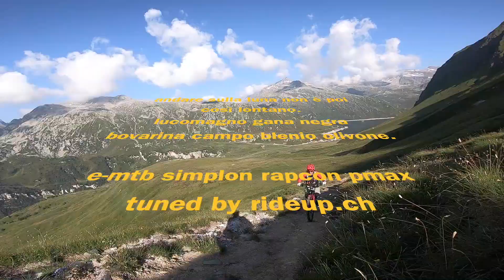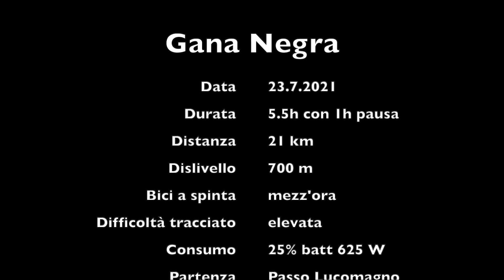MTB Gana Negra - Bovarina Trail - Olivone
Il passo di Gana Negra è un luogo magico, grandi massi di roccia nera sono sparsi in pascoli e prati verdissimi. Una tipica gita da sky runner, non per questo impossibile da affrontare in MTB.

Partenza da Olivone, salita al passo del Lucomagno, 1000 m di dislivello.
Tre opzioni, usate una seconda auto, prendete il bus di linea previa prenotazione di carico bici, ve la pedalate tutta sulla strada del passo. Noi abbiamo scelto la prima opzione, evitando 2h di una lunga e noiosa salita.

Caffè e brioches all'Ospizio Santa Maria, da qui parte il sentiero che man mano diventa sempre più ripido e scalinato, da costringerci a portare la bici a tratti per mezz'ora. Sono 500 m di dislivello tutti d'un fiato, ma ne vale la pena.

Arrivati al passo di Gana Negra inizia lo spettacolo, il paesaggio è di quelli da toglierti il fiato. Pausa tecnica per indossare la mentoniera e le protezioni e via verso la capanna Bovarina. Il sentiero è molto scavato da costringerci spesso a brevi deviazioni sul prato.

Pranzo in Capanna Bovarina e giù a rotta di collo sul magnifico DH Bovarina Trail. Cigliegina sulla torta la tratta Campo Blenio - Olivone sulla vecchia strada Romana scavata nella roccia.

Un giro poco impegnativo in termini di calorie consumate (se partite dal passo del Lucomagno) ma molto tecnico in termini di guida.

21km, 700m, 5.5h